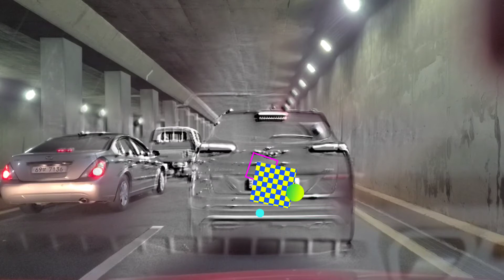문화의 거리, 시계탑사거리, 시립미술관 로드뷰 영상